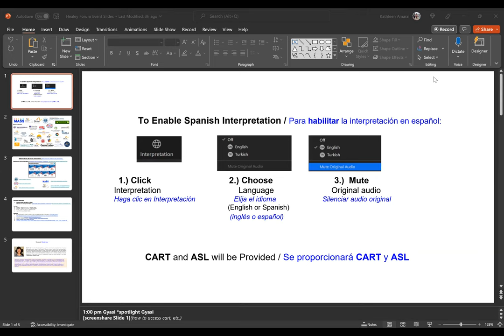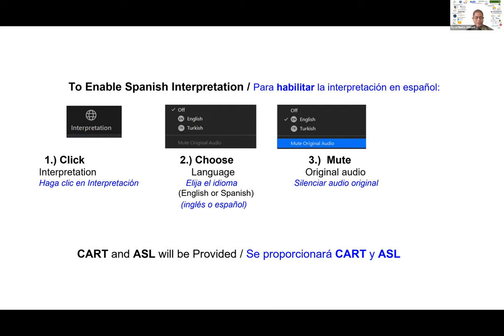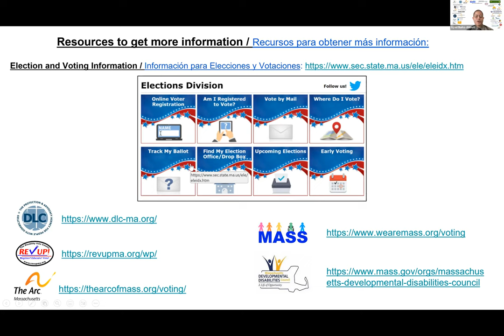2022 Virtual Disability Candidates Forum: Candidate Maura Healey (D)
NOTE: THE FORUM BEGINS AT 01:38

The Arc of Massachusetts, Advocates for Autism of Massachusetts, Boston Center for Independent Living (BCIL), Disability Law Center (DLC), Massachusetts Advocates Standing Strong (MASS), and the Massachusetts Developmental Disabilities Council (MDDC) are pleased to organize Virtual Disability Forums with Candidates running for Governor of the Commonwealth of Massachusetts.

The second forum, with Candidate Maura Healey (D), was held on October 27 at 12:00PM.

These Virtual Disability Forums offer a unique opportunity to hear candidates speak and answer questions about issues important to the disability community in Massachusetts.